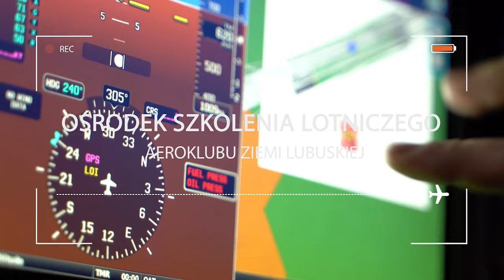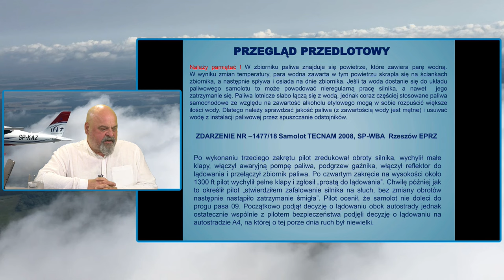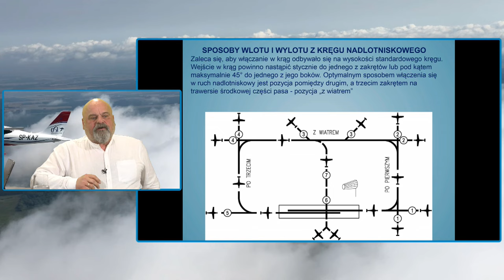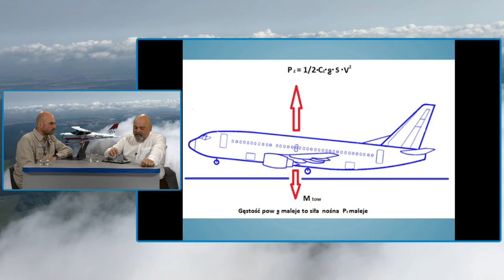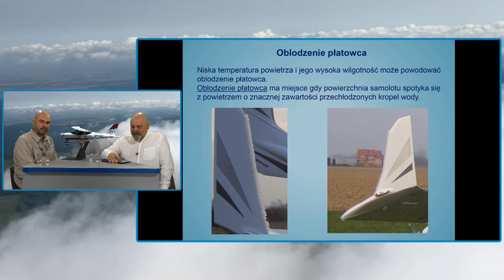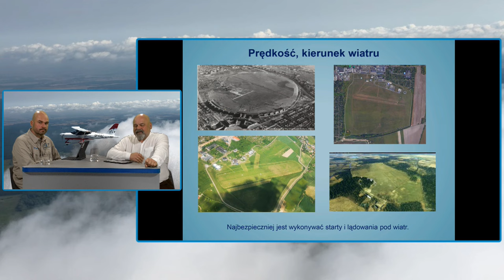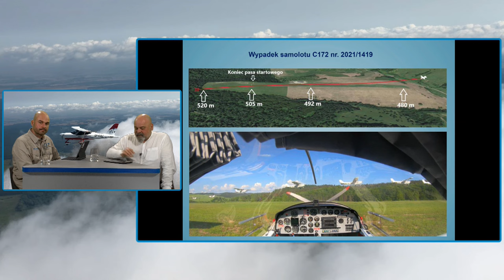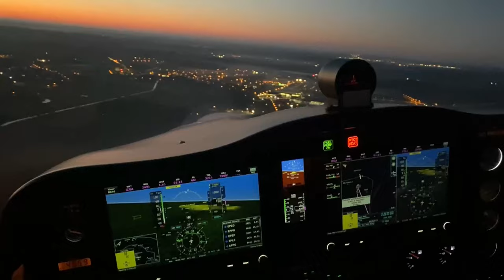Bezpieczeństwo zimowego latania - Webinarium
Latanie samolotami GA już dawno straciło charakter sezonowości. Chcemy latać cały rok, planować długie trasy i odwiedzać ciekawe miejsca...